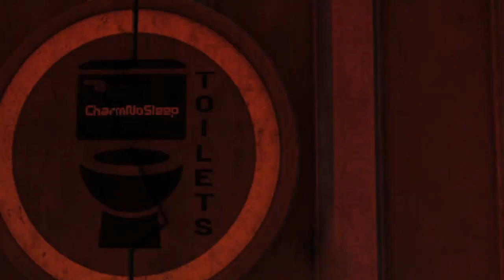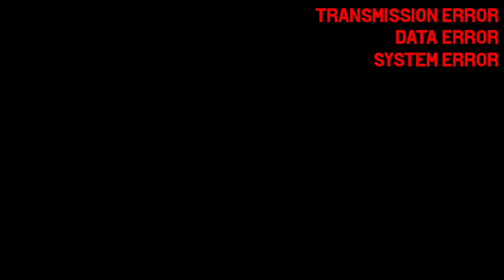Skibidi Toilet Zombie Universe New episode